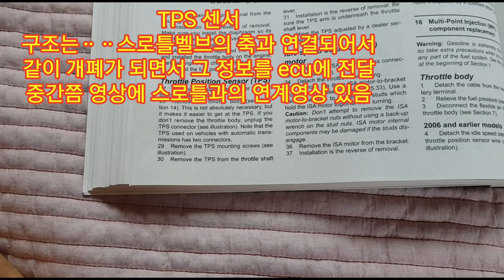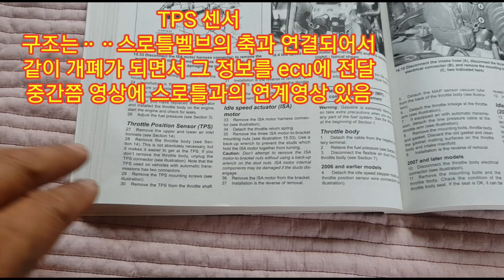J15rpm,속도,미션등ᆢ중요한 TPS센서 구조,작동등 설명 본영상이TPS센서를 이해하는데 도움이 되길 바라면서ᆢjeep wrangler at yj,tj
자동차에 센서를 다들 관심없이 생각하나
아주 중요한 부속이며 중요한 기능을 담당한다
모든 센서를 교화하면 새로운 차를 경험할수 있다

올드카를 좋아하고
직접 수리하는ᆢ
문산김서방